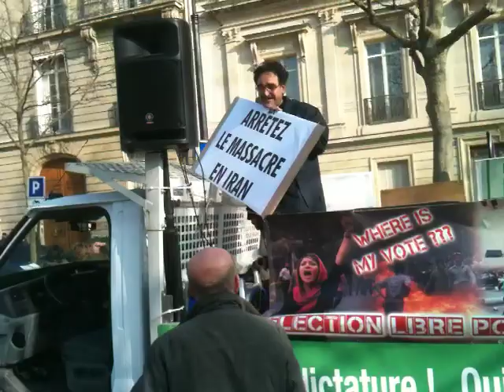PARIS: JOURNEE INTERNATIONALE DE LUTTE POUR LES DROITS DES FEMMES